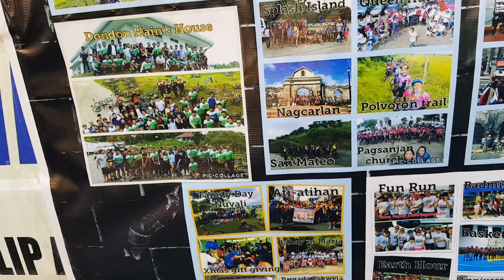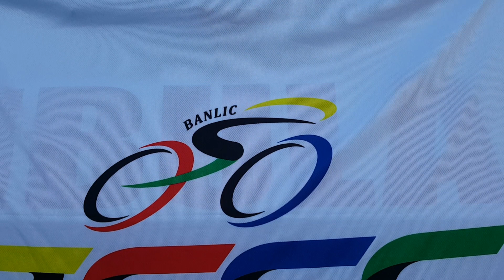Happy 8th Anniversarry BCCC